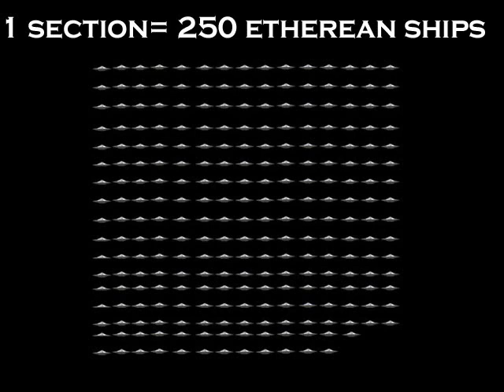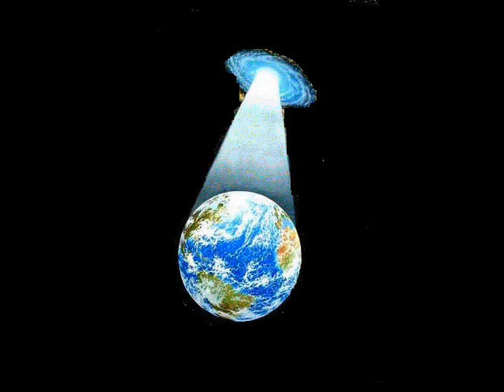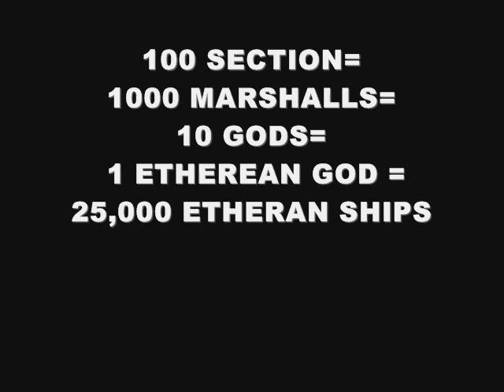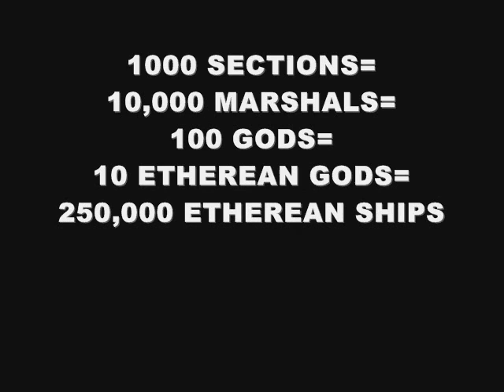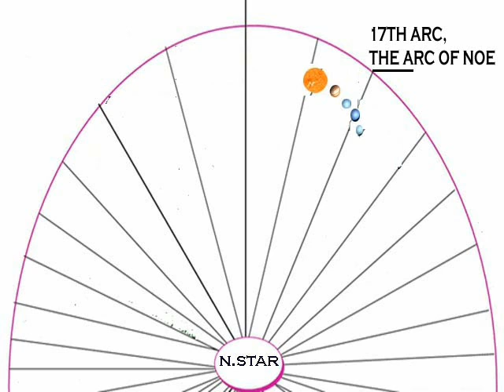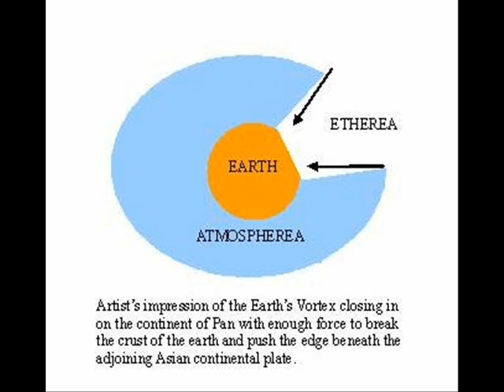2 OF 4 THE FLOOD IN THE ARC OF NOE 0001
THIS DOCUMENTARY EXPLAINS HOW THE CONTINENT OF PAN WAS SUNKING UNDERWATER ALSO KNOWN AS THE FLOOD OF WATERS